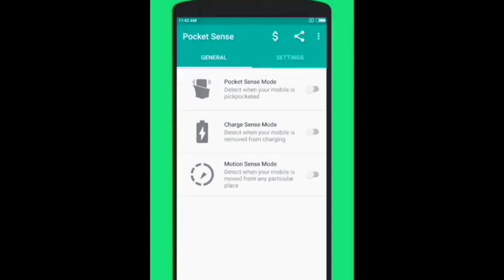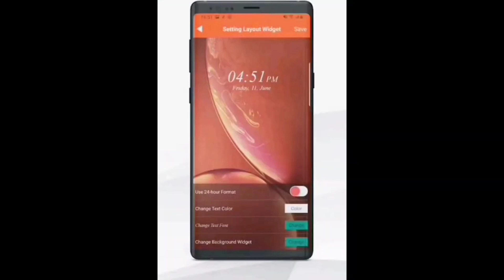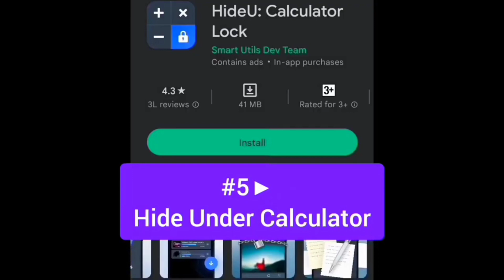TOP 5 Android Hacker Apps भाग 1 ! Jawlaya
TOP 5 Android Hacker Apps भाग 1

About this video - in this video i am share top Android hacks ideas you are must know help everyone this idea and this video made by only for education purpose subscribe to more videos

an Android app that will send the photo of the person who stole your phone to your email On and location An app that will tell you by shouting if someone tries to steal a phone from your pocket An Android app that will give you video recording in a different way An app that will lock your Android phone in a different way Friends in this video there are some such secret apps for Android which are the best useful apps so what you have to do for this, you just have to press the like button which is visible and also press the subscribe button. After doing this let's quickly know about the app, what does this app do for
example, if you keep visiting us in a crowded place then you must definitely use it now why should you use it, let's say your inside your pocket If you have a mobile phone and someone tries to take it out then your phone will start shouting like this and you will know that basically a kind of alarm will start and what you have to do with the thief Next you can use the lock in your phone in many ways Let's do password fingerprint face lock, if you find such an advanced lock then you have to search on play store for this, password lock is screen lock, there is some problem in using it but if you try it a couple of times, then you will be able to do it easily. Which can be said very hard in this you have to select some picture and you can add your favorite number where you want to add the favorite number, you can set it according to your own The picture which is where you
set the number, after bringing it, this phone will be unlocked it also has the feature of password now continue to watch and share your opinion

Timestamps
00:00 Intro 🎬
00:04 Prevent Illegal Activities 🔒
00:09 Protect Phone from Theft and Share Location 📷🗺️
00:14 Different Ways to Record Videos 🎥
00:19 Lock Android Phone in Unique Ways 🔒
00:24 Secret Apps for Android 🕵️
00:30 Like and Subscribe for App Details 👍
00:34 Password Lock and Screen Lock 🔐
00:39 Difficult but Useful Ways to Lock 🗝️
00:45 Set Favorite Numbers for Quick Access ☎️
00:51 Alarms and Alarming Alerts 🚨
00:57 Find Phone Features 🔎
01:03 Different Lock Methods 💡
01:09 Search for Password Lock Screen Lock 🔐
01:15 Set Password for Secret Video Recording 📹
01:21 Record Secret Videos in Hidden Mode 📷
01:26 Set Favorite Number for Emergency 🥇
01:31 Unlock Phone with Set Picture 🖼️
01:37 Unlock Phone with Password 📱
01:43 Advanced Use of Camera App 📸
01:48 Maintain Privacy with Secret Video Recording 🙈
01:52 Schedule and Auto Recording with Secret App⌛
01:56 Unlock Phone with Alarm Feature 📢
02:02 Locate Stolen Phone and Capture Thief's Photo 📸🔍
02:09 Set Location and Enable Email Alerts 📧📌
02:15 Use App to Fool the Thief 🃏
02:22 Prevent Phone from Being Switched Off 🚫
02:27 Capture Thief's Selfie and Get Location 📸📍
02:33 Explore Various Options in the App 📱
02:37 Calculator App with Hidden Features 🔢
02:43 Secure Secrets with Hidden Calculator App ✳️
02:48 Like, Share, and Subscribe 📢👍
02:53 Conclusion and Thank You 🙏